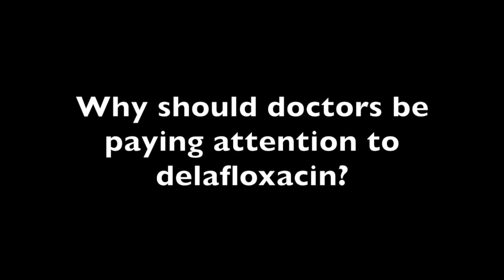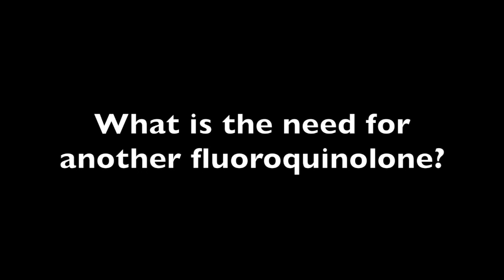James McKinnell, MD: Outcomes of Delafloxacin Treatment for Skin Structure Infections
James McKinnell, MD, David Geffen School of Medicine at UCLA, discusses the safety and need for delafloxacin treatment.